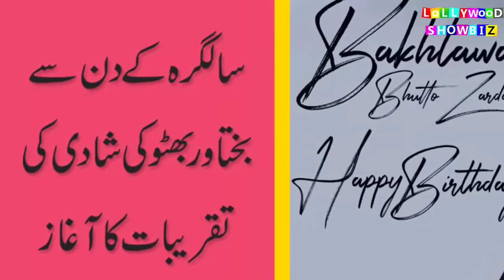Bakhtawar Bhutoo got Married || Maryam Nawaz Got emotional at Rukhsti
Maryam Nawaz Entry At Bakhtawar Bhutto Wedding
Most Expensive Wedding of Asif Ali zardari daughter

Bakhtawar bhutoo complete wedding
wedding album of bakhtawar
bakhtawar bhutoo and wedding album
bakhtawar bhutoo wedding